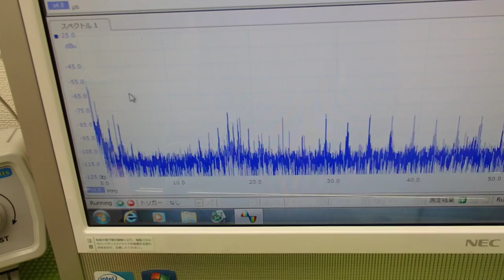表面弾性波を利用した、超音波制御技術 ultrasonic-labo